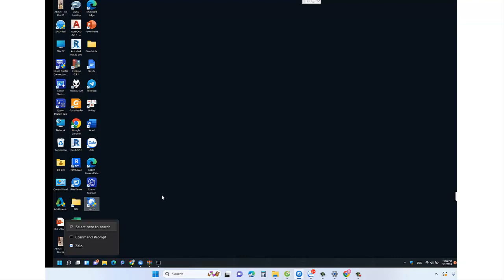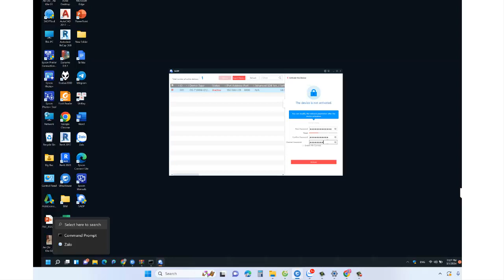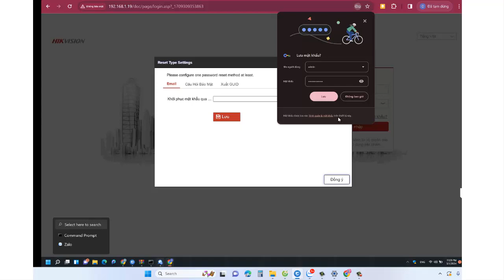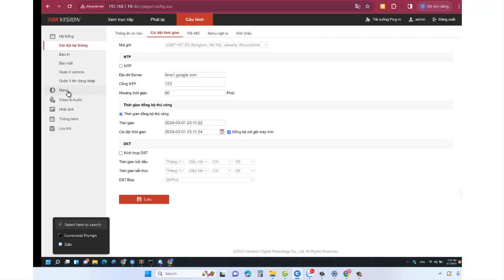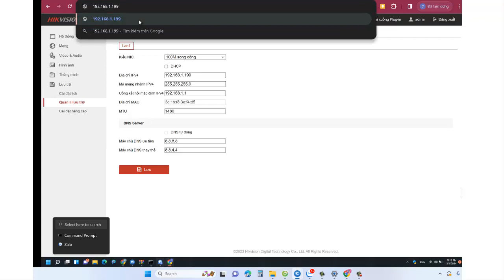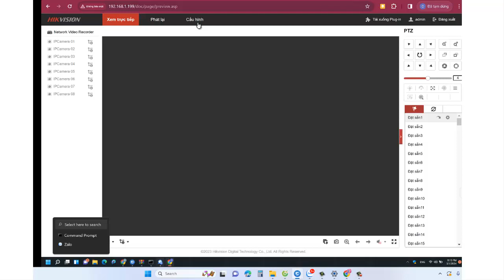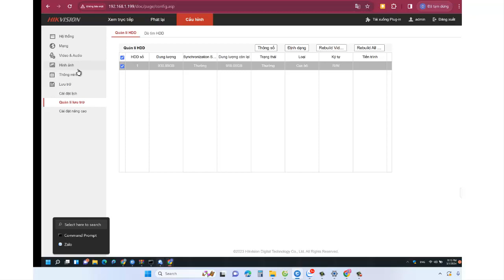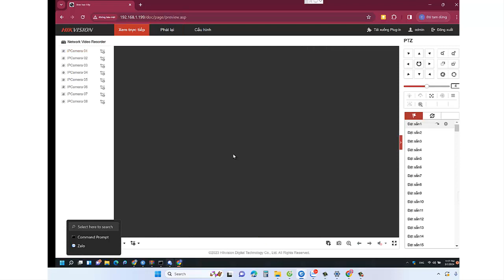Hướng dẫn cài đặt đầu ghi hikvision xem qua mạng internet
Các bạn cần hỗ trợ thêm về kỹ thuật hãy để lại tin nhắn ngay video này , có gì mình sẽ hỗ trợ các bạn.
- Các bạn đang xem video nhớ GIÚP ĐỠ MÌNH BẰNG CÁCH BẤM Đăng ký kênh + ẤN NÚT CHUÔNG giúp mình để khi ra video mới bạn sẽ nhận đuợc ngay và mình có nhiều nỗ lực ra nhiều video hơn!!!